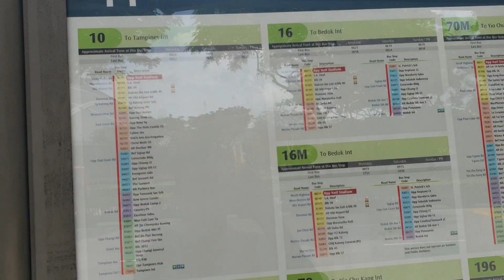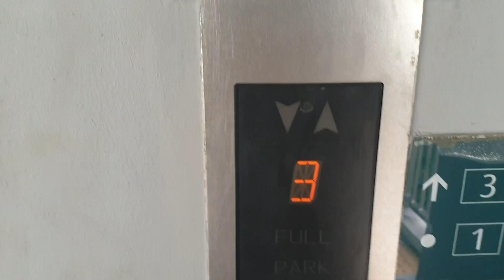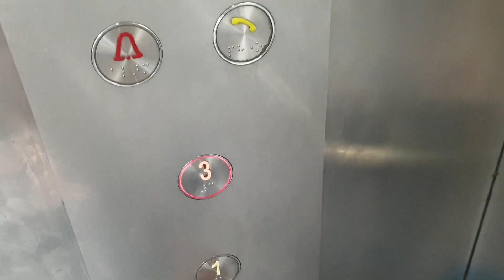skating video sports hub Stadium Singapore, সিংঙ্গাপুর স্পোর্টস হাব স্টেডিয়াম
Singapore sports hub Stadium, সিংঙ্গাপুর স্পোর্টস হাব স্টেডিয়াম shohel blogs bd. I show this video at the Singapore Sports Hub Stadium where Pepole is skating.